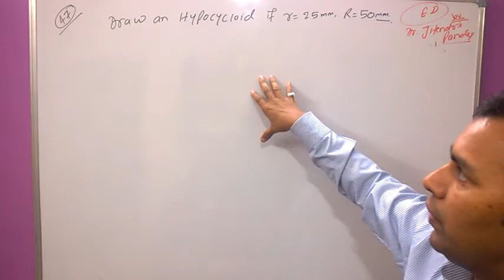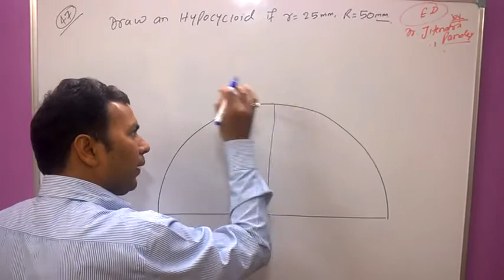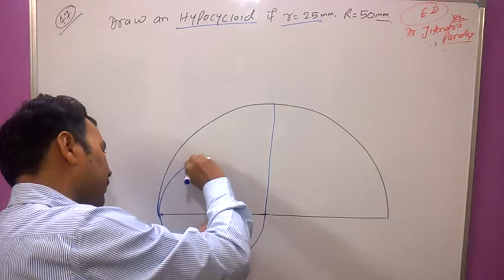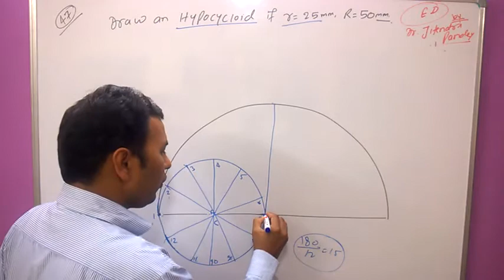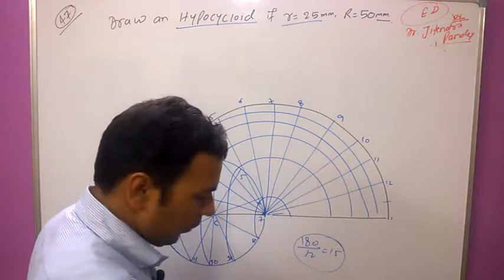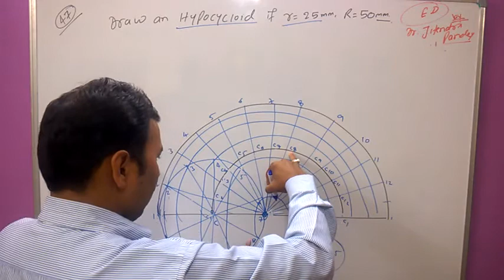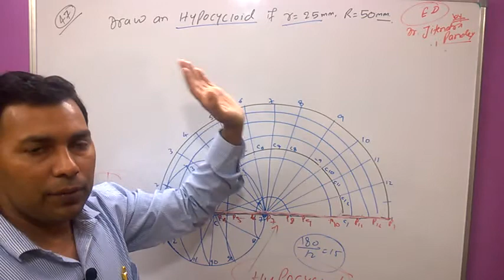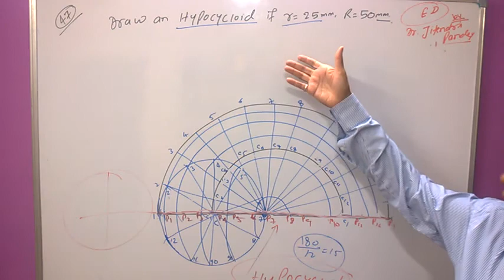47 Hypocyclod r=2R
You are Advised to See the full Playlist having videos in sequence.